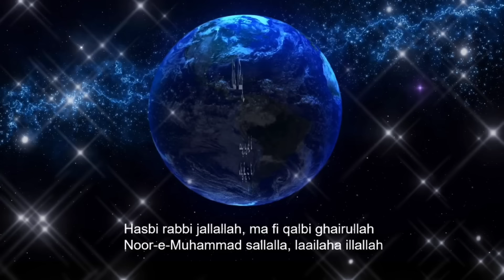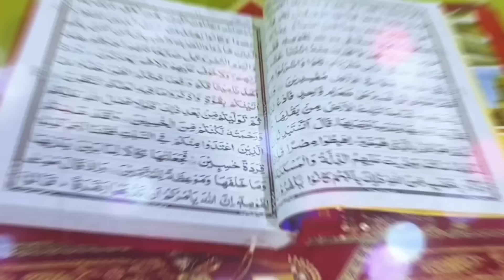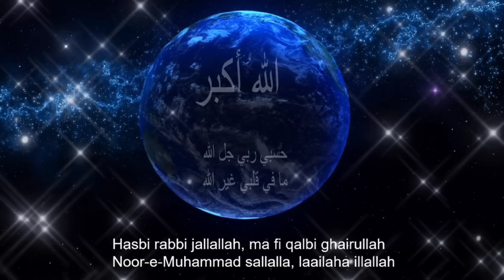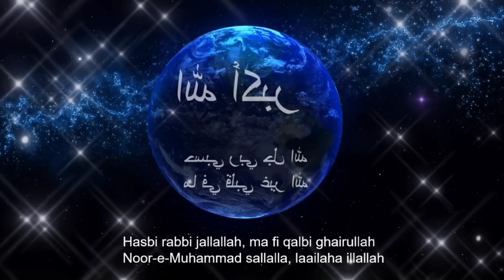Hasbi Rabbi JallAllah | Tere Sadqay Mein Aqa | Allama Hafiz Bilal Qadri | Full Naat | Beautiful Naat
Assalamualaikum

Very Beautiful and Heart Touching Naat Sharif "Hasbi Rabbi JallAllah" with beautiful visualization. This Naat is very emotional and is loved by everyone.

JazakAllah

NOTE: THE SOUND AND THE CLIPS USED IN THE VIDEO ARE NOT MINE.